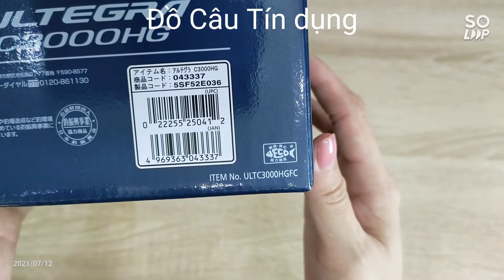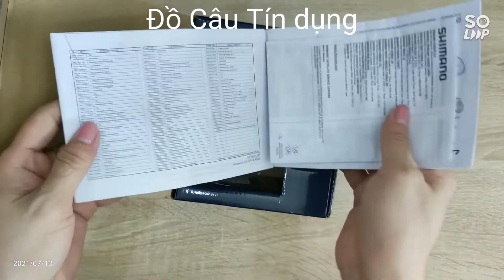Máy Câu Cá Shimano 2020 Ultegra C3000HG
🌻 Máy Shimano 2020 Ultegra🌻

💥 Model: C3000HG
☘️ Vòng tua: 6.0:1
☘️ Mỗi vòng quay: 89cm
☘️ Sức chứa dây (Nylon, No./m): #3/150
☘️ Trọng lượng: 225g
☘️ Chịu tải: 9.0 kg
☘️ Vòng bi: 5+1
☘️ Máy đứng
☘️ Sản xuất tại Malaysia